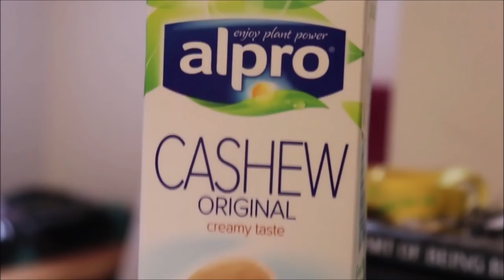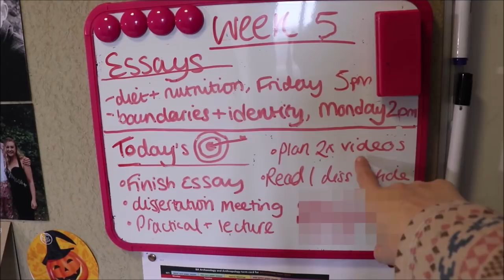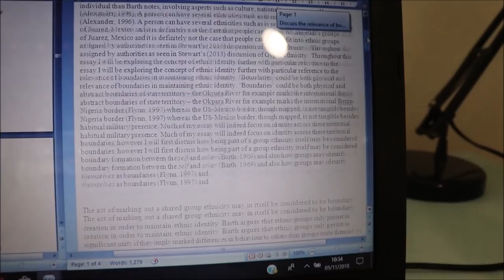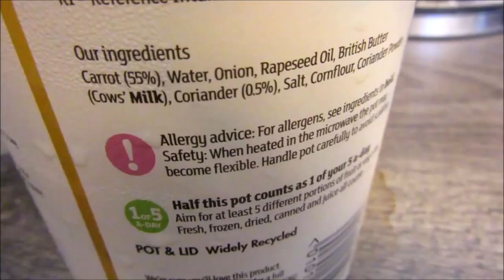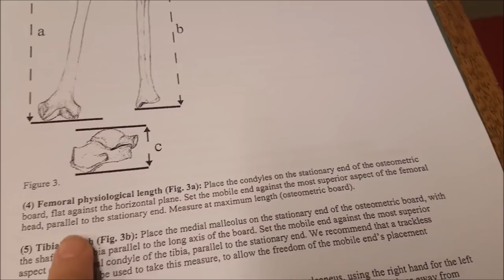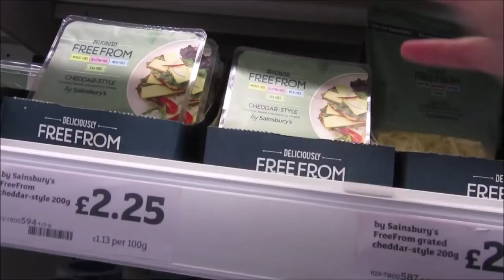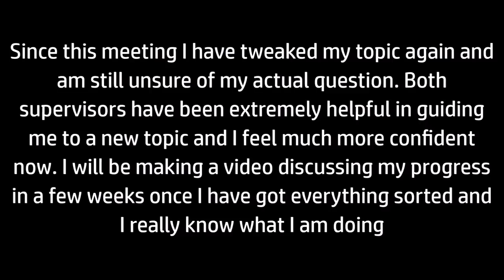DAY IN THE LIFE OF AN ARCHAEOLOGY STUDENT | OXFORD UNIVERSITY ft dissertation worries & birthday fun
I hope you enjoyed the video and please do let me know what you think or ask any questions in the comments. If you want to message me directly or follow my Oxford life in a daily blog style then head over to my Instagram (below).

Big love!
Rosie xxxxxxxxxxxx

This vlog was taken on Monday 5th November 2018 which is Oxford's 5th week of Michaelmas term. Monday is my super busy day so I thought it would be pretty different to other vlogs which I have created in the past - love you all!

✽ What do you study? Archaeology and Anthropology
✽ What college are you at? St Peter's College
✽ What do you use to film? Canon EOS 200d